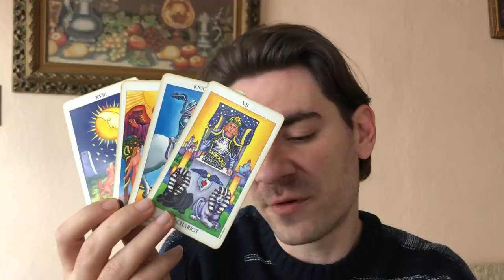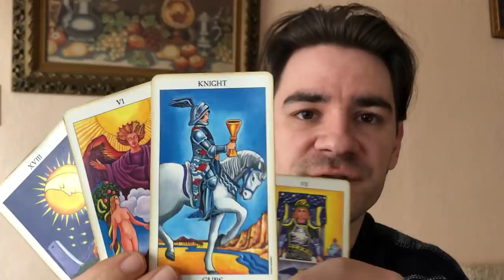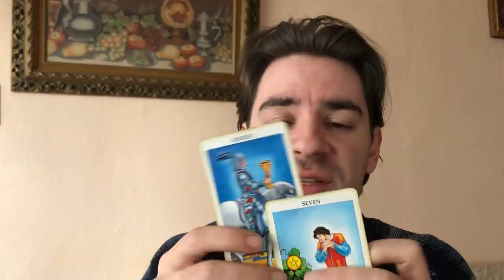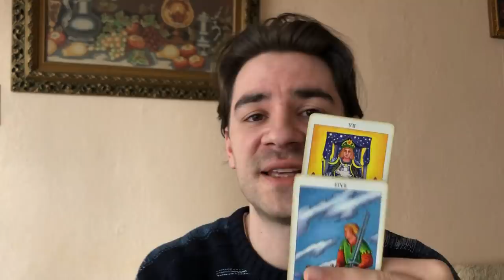LEO! THEY WON'T CHASE YOU, BUT IF YOU MAKE A MOVE,,,, Leo Weekly Tarot Reading March 10-16 2019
LEO! THEY WON'T CHASE YOU, BUT IF YOU MAKE A MOVE,,,,Leo Weekly Tarot Reading March 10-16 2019 MASSIVE REDUCED PRICES ON Personal Readings